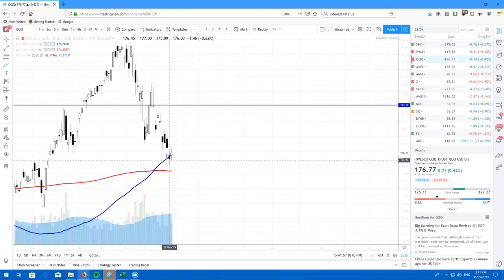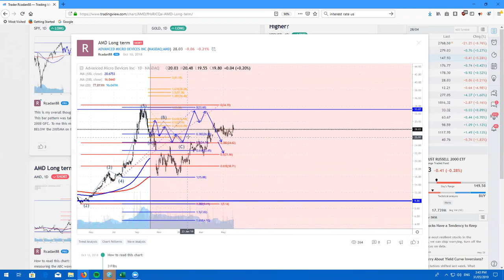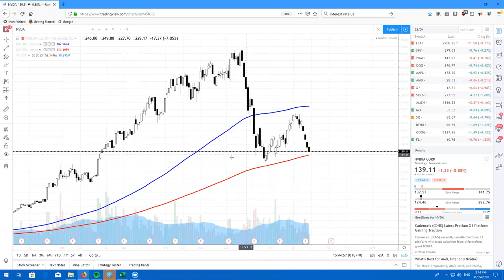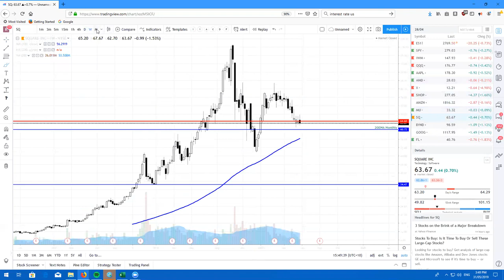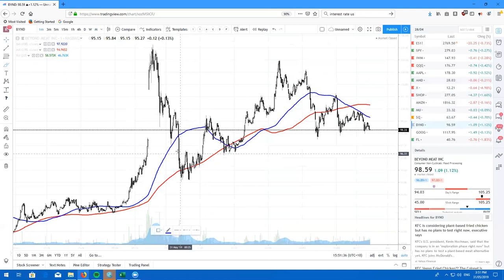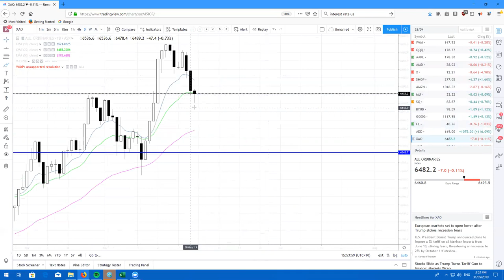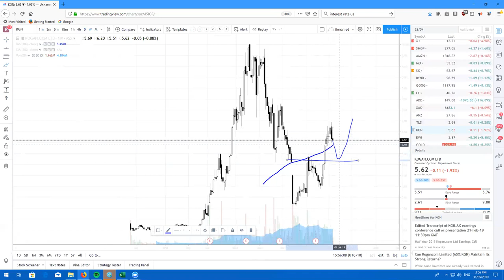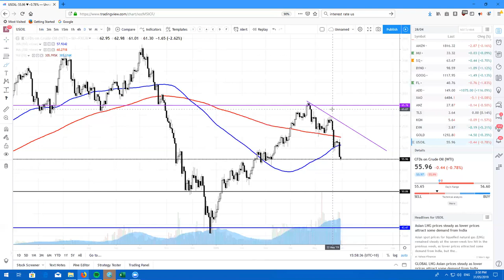Real Life Trading Australia, Stock Review by Rick Cadan on May 30th, 2019